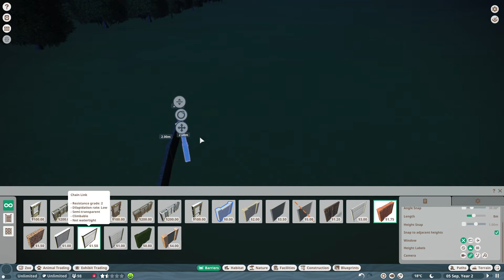Planet Zoo Episode 2: Buffalo!!!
Okay, I'm actually starting to enjoy this game. And again, I don't know why I like buffalo. Is it just me or are they cute?